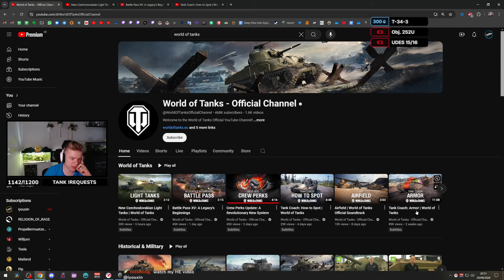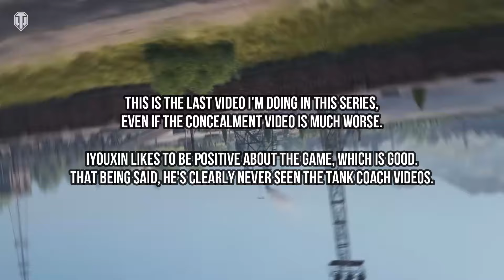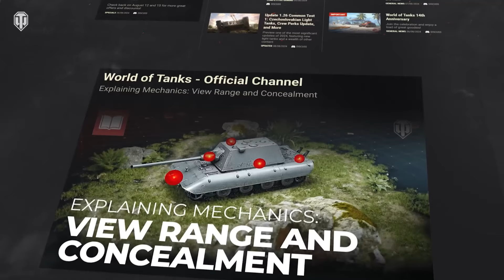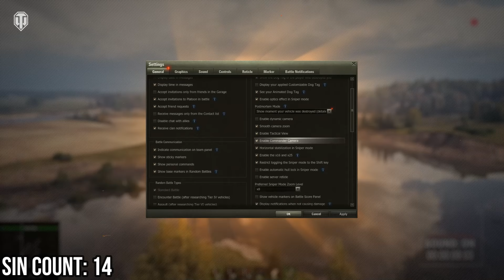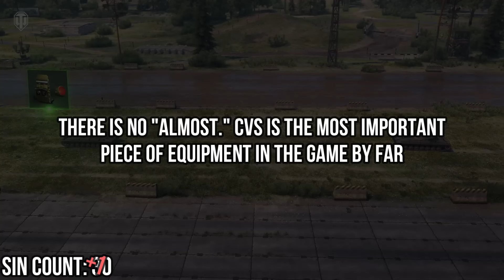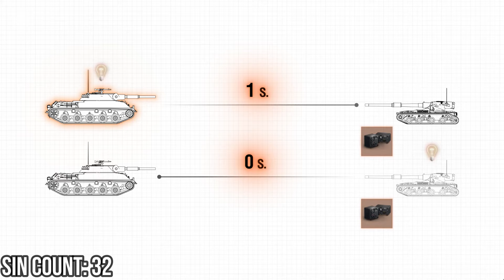Everything wrong with Tank Coach: How-To Spot in 12 Minutes or Less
HOW TO HELP ME FOR ONE OF THE NEXT VIDEOS:

We are rebalancing every tank in the game.

Not every tank should be on the same level as each other, but every tank should be at least playable, and at best, balanced. It's taking the game back to a much more even playing field than it currently is, while keeping the reasons you and me both play the tanks that we choose to. Please no suggestions that require changing tank models, such as "remove 59-Patton cupola." Even if it is a good idea, I likely will ignore it by default, as tanks weren't designed in real life to be like that.

P.S. Two uploads in the same day, holy moly rolly-poly-olly